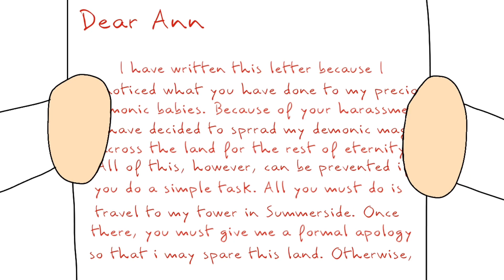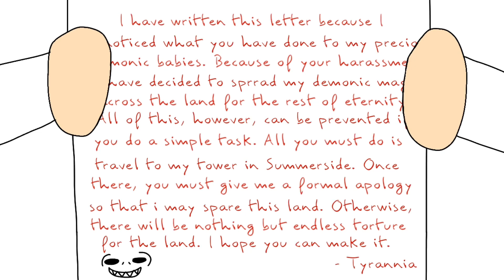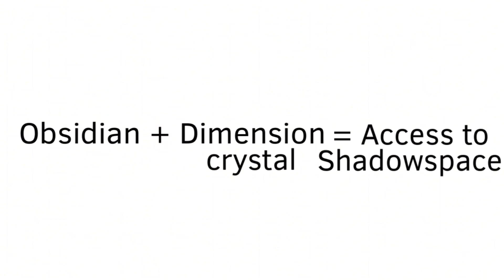The Annventurers Recap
After the previous two recaps, you thought that was it, right? Wrong. There is another.

Annventure by Yoobii